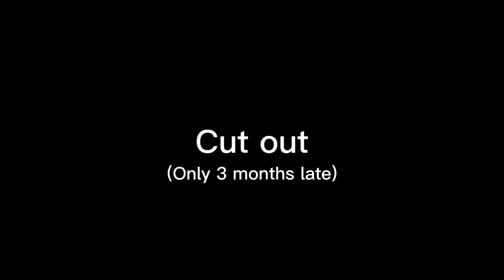Ghost Map part 5b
This is so old and ahhhh I just wanted to finish it but that spin is killing me I want to redo it so badly but I cant’t aaaaaa